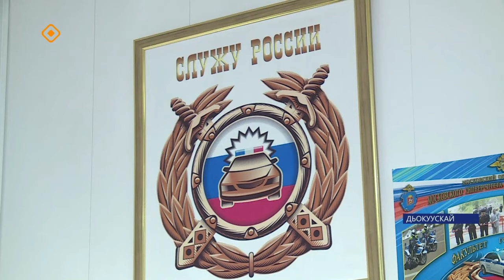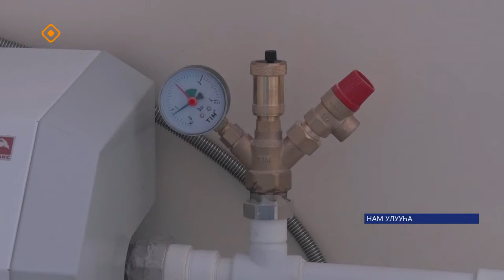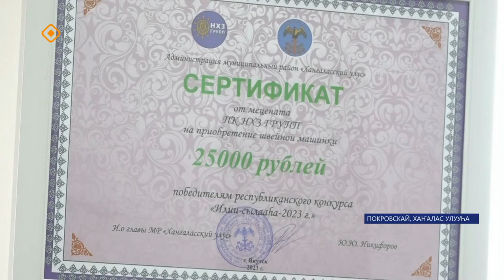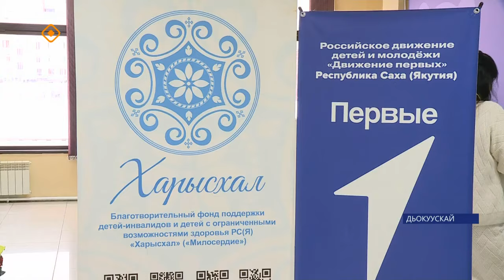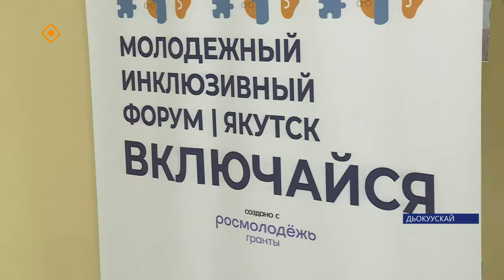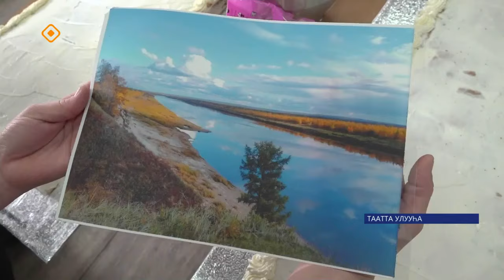«Саха сирэ» информационнай биэрии. Сэтинньи 10 күнэ 13:30